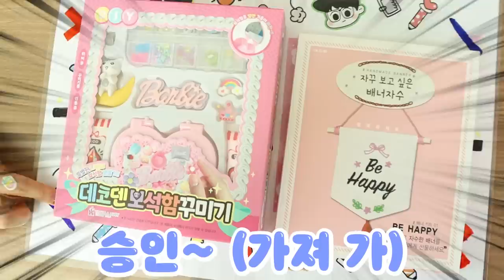재벌집 막내딸: 말랑이 거래 승자는?!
경영 승계를 위한 말랑이 거래
과연 엄마의 선택은?